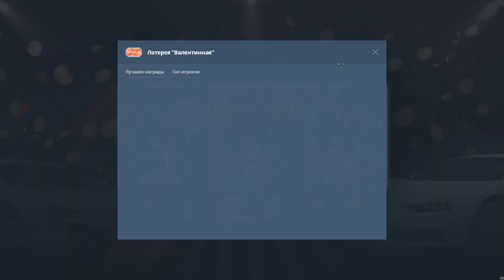ВОРВАЛИСЬ С ДАНОЙ В ТОП-10 САМЫХ ВЕЗУЧИХ В КАЗИНО НА НЕКСТ РП! КЕЙСЫ + КАЗИНО + НАРЕЗКА (MTA|NEXTRP)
🔥Играю на Кавказком сервере🔥
🔥Ник: Адамс Манчини🔥

ХАРАКТЕРИСТИКИ ПК
Процессор: AMD Ryzen 5 3600
Кулер: PCColler GI-X5B
Материнская плата: GIGABYTE B450M S2H
Видеокарта: MSI GeForce GTX 1660 SUPER GAMING X
ОЗУ: Kingston HyperX FURY Black (2x8ГБ, 2666МГц)
HDD: Seagate BarraCuda 2ТБ
SSD: Kingston A400 240ГБ
БП: be quiet! SYSTEM POWER 9 600W
Корпус: Thermaltake V200 Tempered Glass RGB Edition